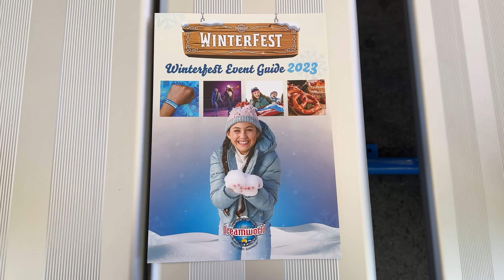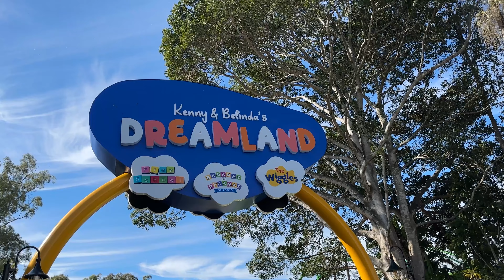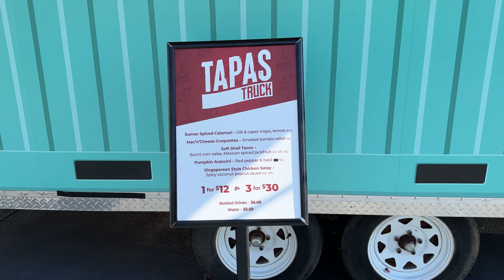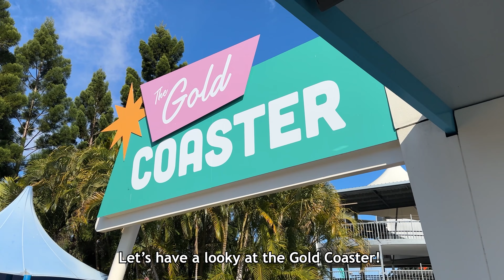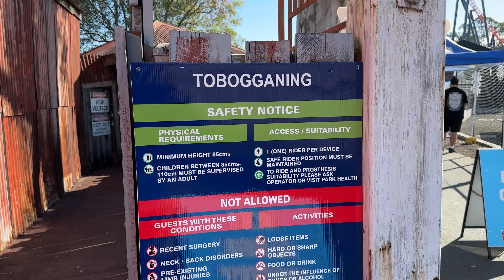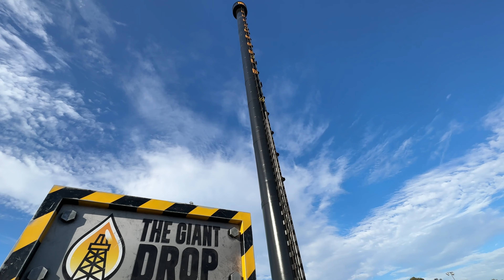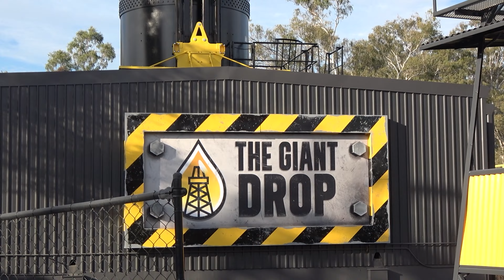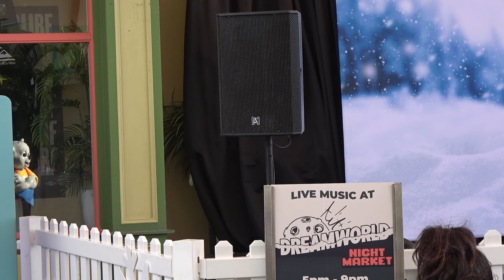Dreamworld Gold Coast | Winterfest, Giant Drop Reopens, Park Update & More!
Dreamworld Winterfest, Giant Drop & more! Dreamworld is a Theme Park / Amusement Park on the Gold Coast in QLD, Australia! In this video we visit the park during their Winterfest event! We check out what Winterfest has to offer, along with checking out updates, construction, rides and more!

Includes the reopening of the Giant Drop, which has finally reopened after it's year long maintenance and retheming project.

00:00 - Intro / Main Street
00:56 - Snow Day Show
01:24 - Heading to Dreamland / Wiggles Characters
02:03 - Kenny's Forest Flyer Update
02:42 - Wiggles Big Red Plane / Bananas Carousel
03:26 - Wiggles Roller Coaster Update
03:31 - Ocean Parade Expansion Update
04:53 - Belinda's Arctic Adventure
06:00 - Winterfest Food
07:27 - Winterfest Old Area / Ice Skating
08:00 - Gold Coaster
08:41 - Tailspin, the Claw, Shockwave
09:16 - Belinda's Snow Spectacular Show
11:27 - Serpent Slayer / Candy Flyer
11:58 - Winterfest Ambience
12:11 - Ice Slide (Toboggan)
12:47 - Steel Taipan
12:57 - Motocoaster, Dreamworld Express
13:39 - Giant Drop has reopened!
15:47 - Dreamworld Log Flume Area Update
16:30 - The Ice Breakers Show
18:30 - Dreamworld Flyer Update
18:58 - The Great Climb Show
21:12 - Outro

Dreamworld is a Theme Park located on the Gold Coast, Australia!

Filmed June 2023 with a iPhone 14, Sony AX53 & Sony A7S3